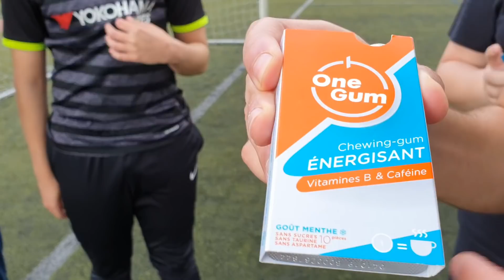SES CHEWING GUM SONT MAGIQUES POUR LE FOOTBALL ! LUCARNE CHALLENGE